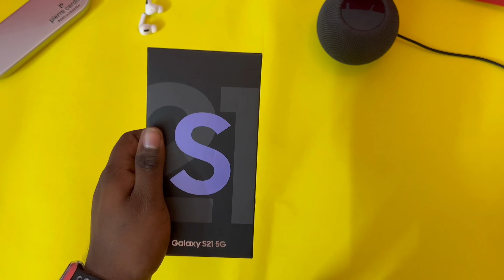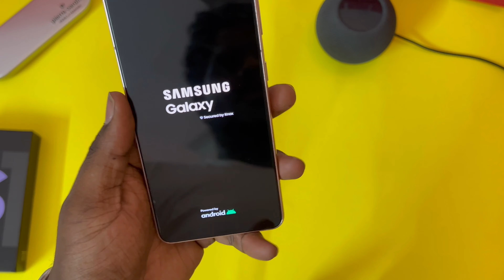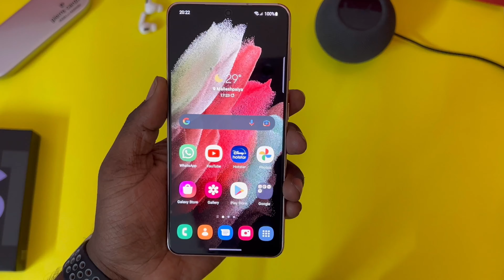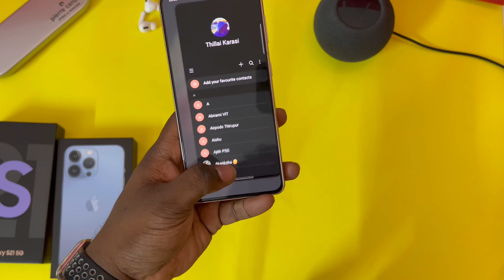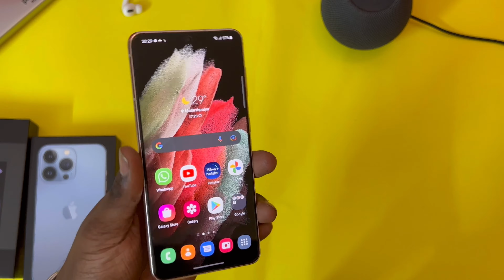Samsung galaxy S 21 | From iOS user Perspective￼ | Tamil￼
This video consist of the first impressions of the Samsung galaxy S 21 5G.
This video is a perspective of an iPhone user on the android￼!￼